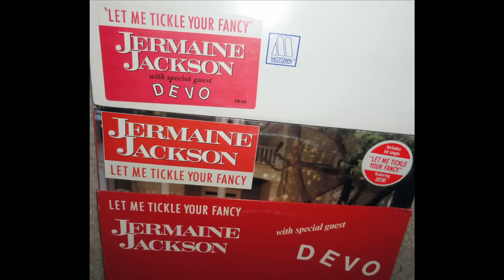Jermaine Jackson talks about working with DEVO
In 1982, Jermaine Jackson worked with DEVO on his song "Let Me Tickle Your Fancy". Here's a snippet of Jermaine talking about "Modern Music", why he wanted to work with DEVO, etc. This was broadcast on a syndicated radio show in 1984. He also mentions that he and his brother Michael used to watch DEVO videos together.